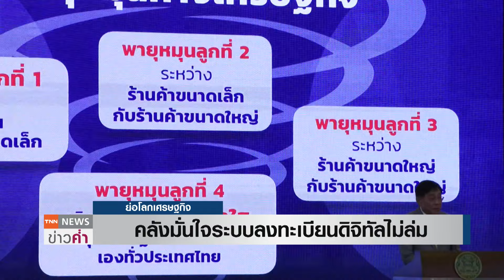คลังมั่นใจระบบลงทะเบียนดิจิทัลไม่ล่ม | ย่อโลกเศรษฐกิจ 24 ก.ค.67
"จุลพันธุ์" มั่นใจระบบลงทะเบียนไม่ล่ม พร้อมป้องกันการทุจริตอย่างเข้มข้น และเตรียมแถลงอีกครั้งกลางเดือนกันยายนนี้รายละเอียดกลุ่มที่ไม่มีสมาร์ทโฟน